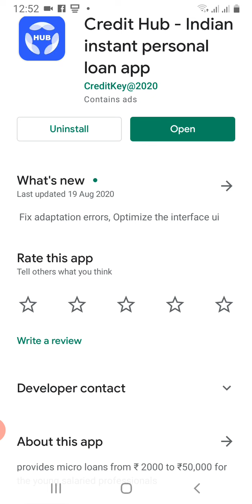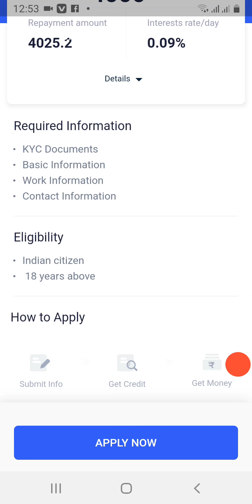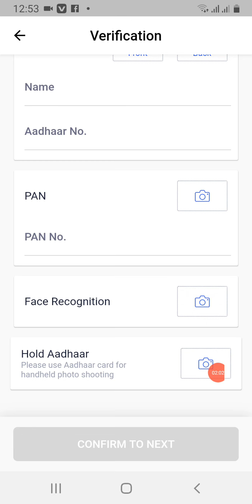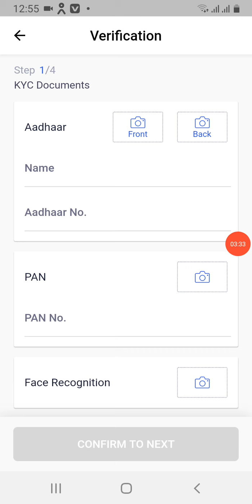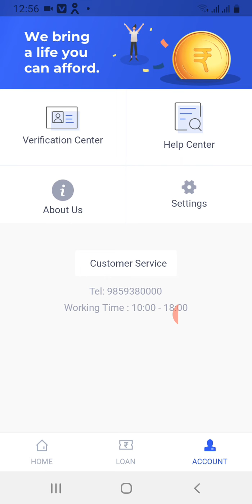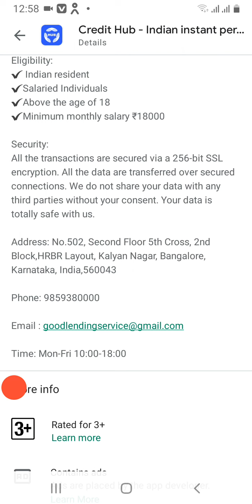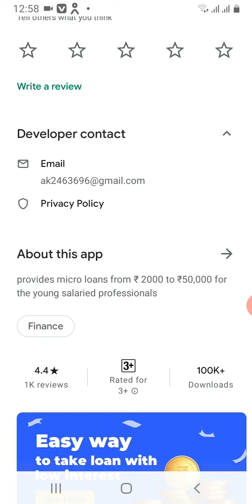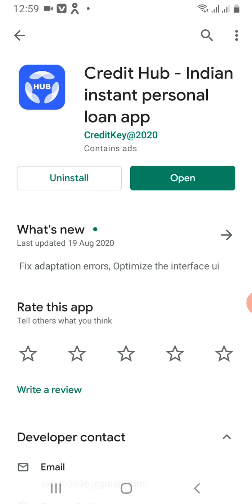Credit Hub Loan App || Indian instant personal loan app || loans,loan app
,,,हेलो दोस्तों इस वीडियो में मैंने क्रेडिट हब लोन एप्लीकेशन के बारे में जानकारी दी है और लोन से जुड़ी हुई  भी जानकारी दी है दोस्तों अगर दोस्त आपको मेरा वीडियो पसंद आता है तो दोस्तों मेरे चैनल को सब्सक्राइब करना और बैल आइकन दबाना मत भूलना ,धन्यवाद दोस्तों वीडियो देखने के लिए फिर मिलूंगा अगले वीडियो में इसी तरह जय हिंद जय भारत,,

instant loan
personal loan
personal loan online loan

Udhaar loan
instant loan new app
really loan
INSTANT NEW LOAN APP
ONLINE LOAN TODAY
PERSONAL LOAN TODAY
TODAY NEWS LOAN
TODAY LOAN OFFERS
easy loan app
urgent loan
quick loan
cash loan
money loan

online loan new app
new loan scheme
new loan offers
new loan
  personal loan online
personal loan offers
instant personal loans
loan offers today

quick cash loan
online loans app
online loan apps
loan app
loan apps
loan kaise le
personal loan today
instant loan
INSTANT PERSONAL LOAN
PERSONAL LOAN
ONLINE LOAN
online loan today offers
loan
Loan
LOANS

personal

SALMAN VLOGS

🇮🇳🇮🇳🇮🇳🙏🙏please support 🙏🙏🇮🇳🇮🇳🇮🇳